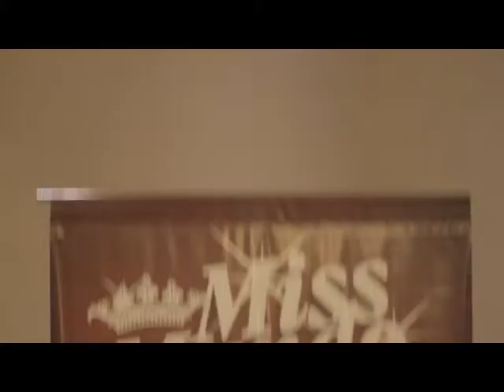Permitido Estacionar TV - Cobertura de la elección de "Miss Mundo, Tucumán 2015"